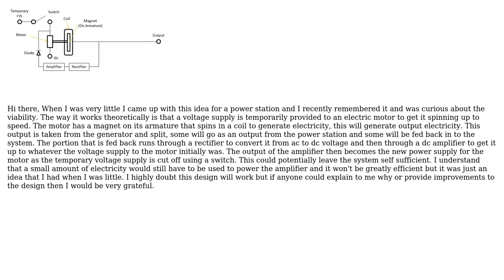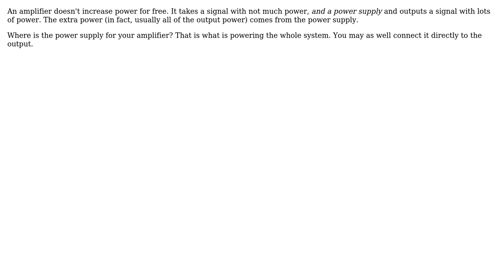Engineering: Feedback on idea for a power station (3 Solutions!!)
Engineering: Feedback on idea for a power station

With thanks & praise to God, and with thanks to the many people who have made this project possible! | Content (except music & images) licensed under CC BY-SA | Music | Images & others | With thanks to user Zlelik user user253751 user Joshua Utting user Chris Johns and the Stack Exchange Network Trademarks are property of their respective owners. You are responsible for your own actions.